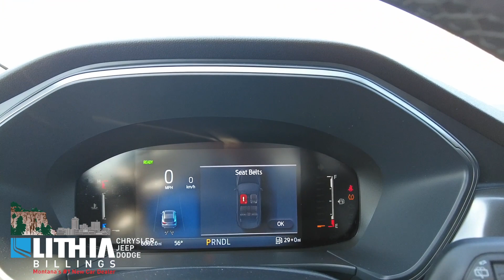20782 23 Ford Escape Gray